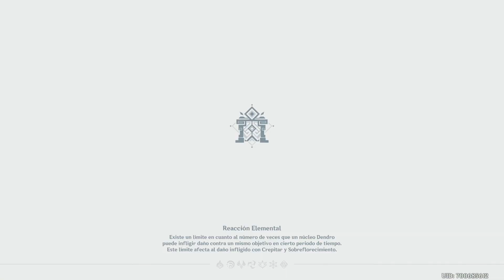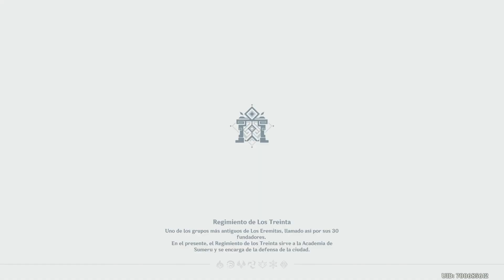Los Juegos del Aventurero: Encumbramiento - Entrenamiento secuencial (I) Genshin Impact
Video completando el primer día del evento y realizando los tres minijuegos para desbloquear las recompensas
0:00 Inicio
2:00 Desafío 1: Tiro a corona
4:23 Desafío 2: Triplete superveloz
7:03 Desafío 3: Quebrantaescudos
8:15 Reclamando recompensas

Más videos relacionados con este evento y su versión anterior